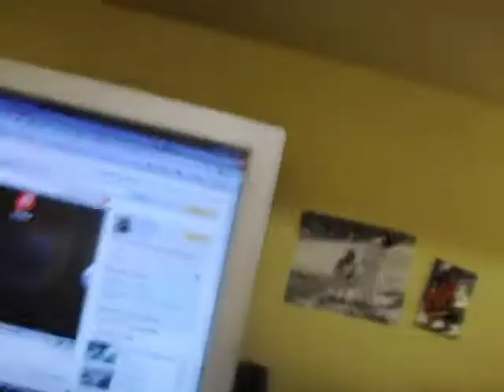my telephone cord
lol, someone asked me about my telephone cord, i need help to fix it